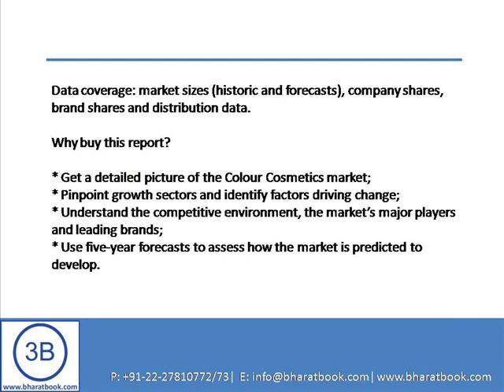Bharat Book Presents : Colour Cosmetics in Uruguay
After four consecutive years when colour cosmetics posted highly positive growth rates in constant terms, 2012 posted an overall performance that turned out to be the worst of the review period, with prices falling in several categories, despite consumers having their purchasing power increasing once again.
Colour Cosmetics in Uruguay report offers a comprehensive guide to the size and shape of the market at a national level. It provides the latest retail sales data 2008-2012, allowing you to identify the sectors driving growth. Forecasts to 2017 illustrate how the market is set to change.

Product coverage: Eye Make-Up, Facial Make-Up, Lip Products, Nail Products.

Data coverage: market sizes (historic and forecasts), company shares, brand shares and distribution data.

Why buy this report?
* Get a detailed picture of the Colour Cosmetics market;
* Pinpoint growth sectors and identify factors driving change;
* Understand the competitive environment, the market's major players and leading brands;
* Use five-year forecasts to assess how the market is predicted to develop.